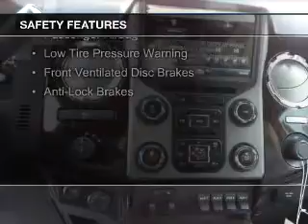2015 Ford F-250 - CATSKILL NY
Phone:
Year: 2015
Make: Ford
Model: F-250
Trim: Super Duty
Engine: 6.7 liter 8 cylinder 32 valve
Transmission: 6-Speed Automatic
Color: White
Mileage: 5
Address:
25 HIGH ST